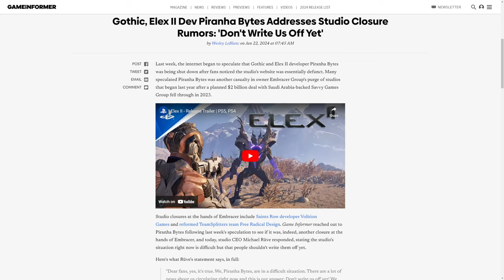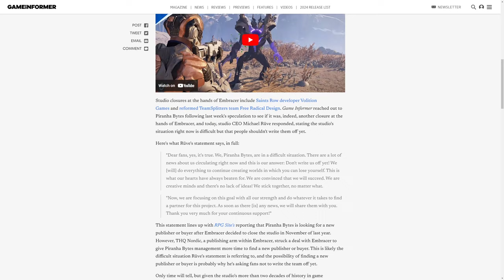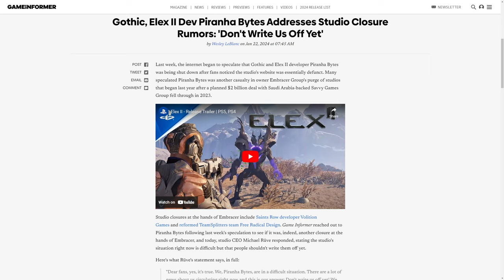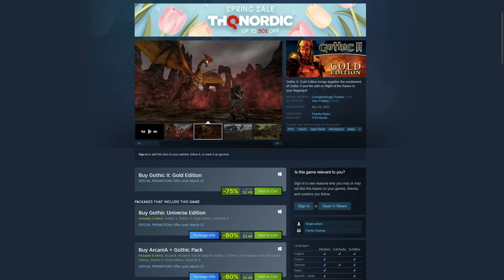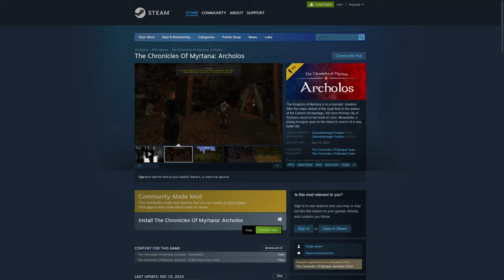Gothic II Classic | Piranha Bytes Best (No NotR)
Yet, another ramble. About one of my favorite CRPGs of all time next to Ultima VII: Gothic II Classic. WITHOUT Night of the Raven. Gothic II released in 2003 in NA, being pretty much the same game with some extra skills to learn, and two whole, open-ended maps to explore and lose yourself in. Gothic II is Piranha Bytes best game, with great character progression, and an immersive experience.

00:00 - Intro
04:40 - Gameplay
12:13 - Story
28:15 - Last Words (Remake & Archolos)